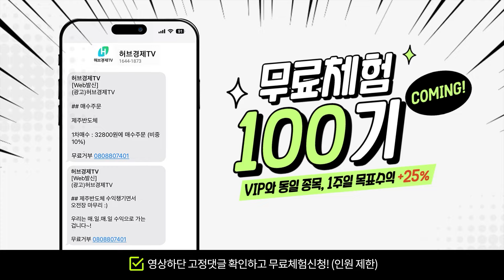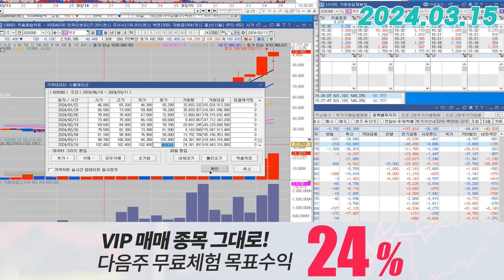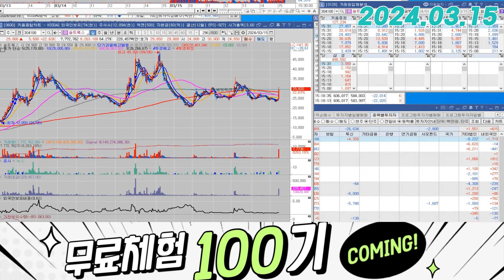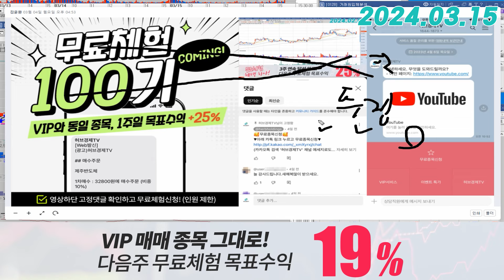HLB(028300) - 오늘은 살짝 아쉽습니다, 흐름 체크 해보시죠